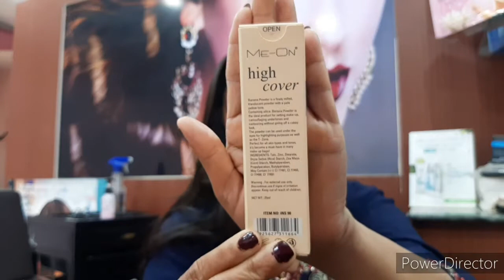ME-ON high cover long lasting foundation review// SPF 20 //mrp 449 ||Anvi ke tips.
me on high cover foundation
purchase on Amazon & flip kart

Hello friends Thankyou for watching my video